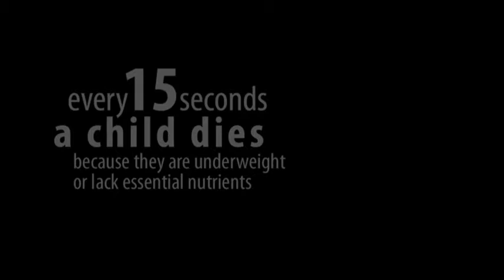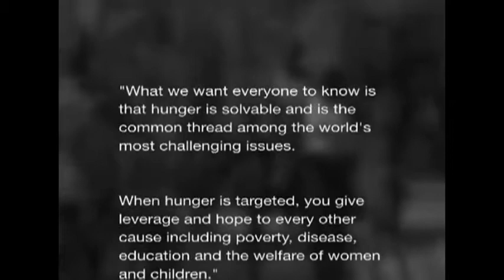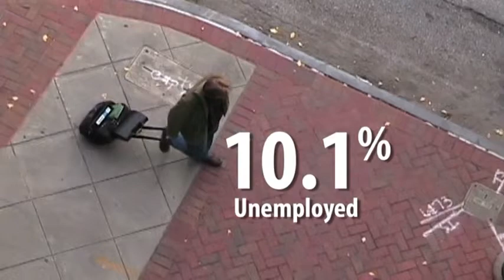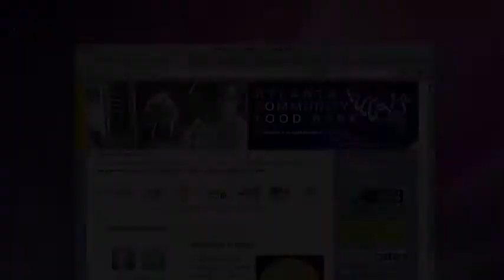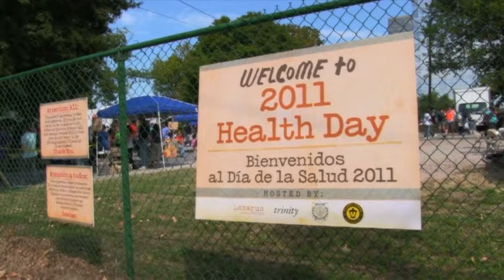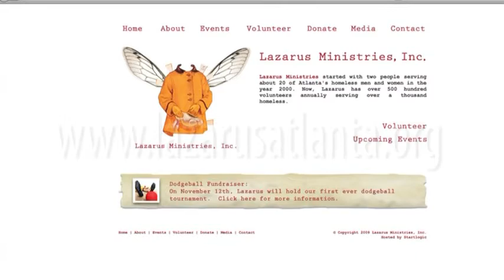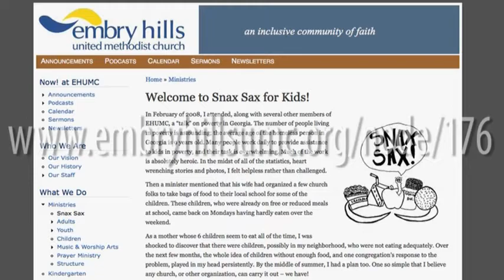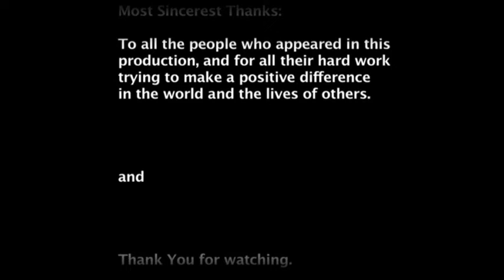Our Story, A look into American Culture & Society, Episode 1, Poverty & Hunger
Episodic documentary about people making a difference in the lives of others in and around their communities and the world. This episode features four agencies devoted to battling poverty and hunger.